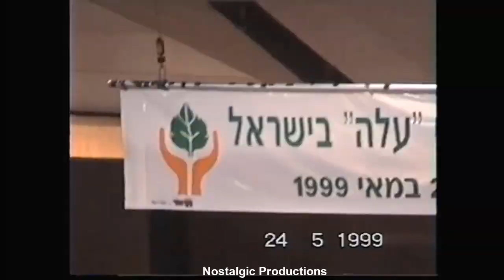אברמל - נישט גדייגט - 1999- היכל התרבות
more never before seen footage - this is not the same as the philharmonic orchestras which came out on disc.  this is from a concert in israel in 1999